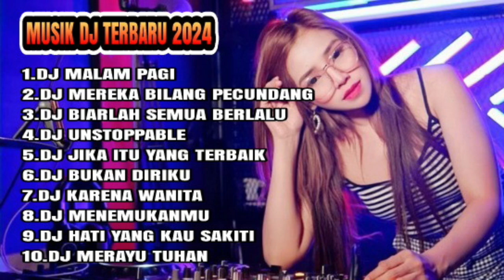MUSIC DJ TERBARU 2024 🎵 DJ MALAM PAGI TERBARU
Dj tiktok terbaru 2023 - Dj ikan dalam kolam - dj merayu Tuhan